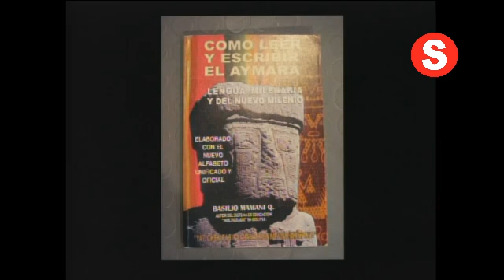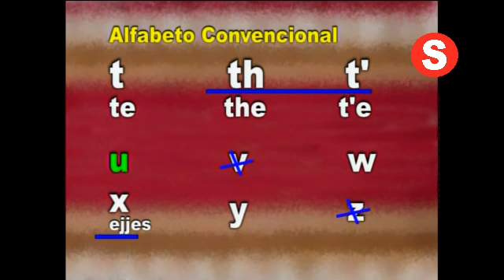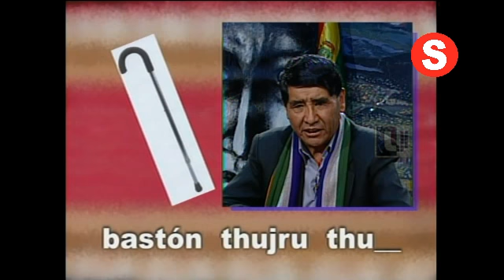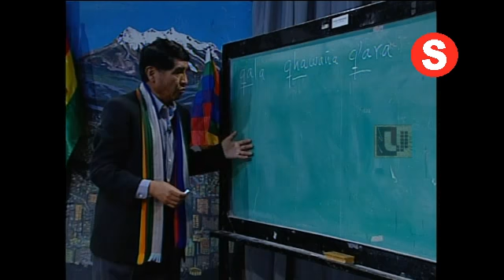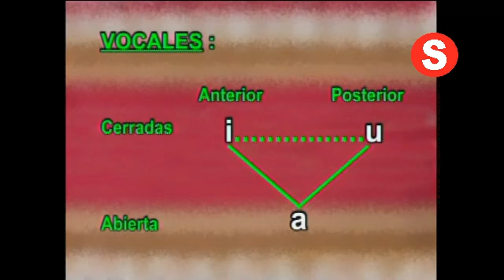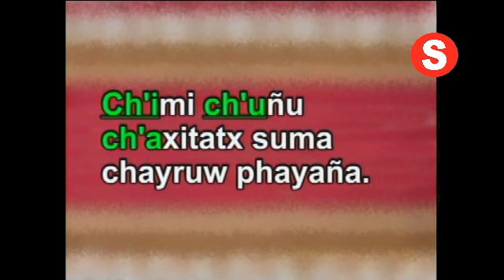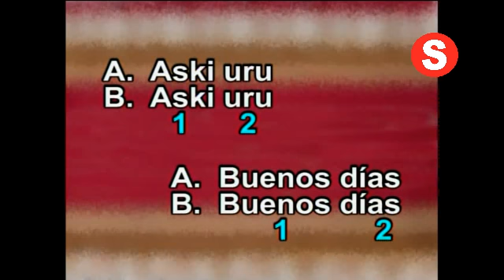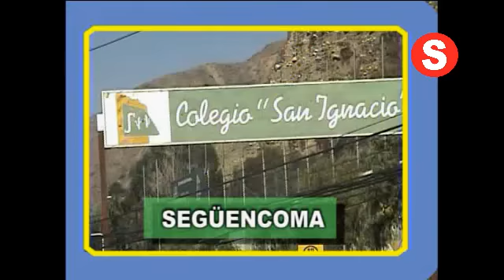[Completo] Curso de Aymara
Modulo Numero 1.